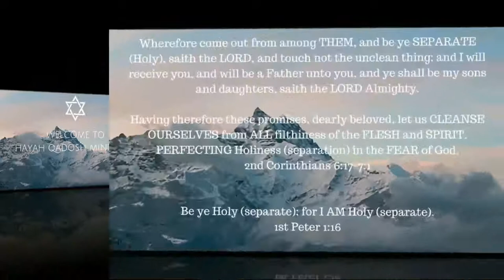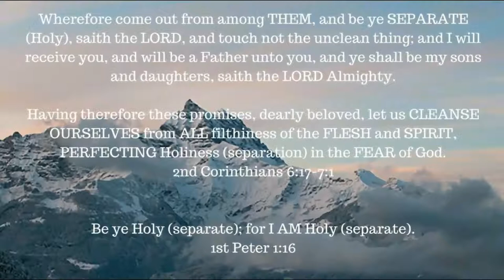Book Study -- Hebrews 5:11 - 6:2